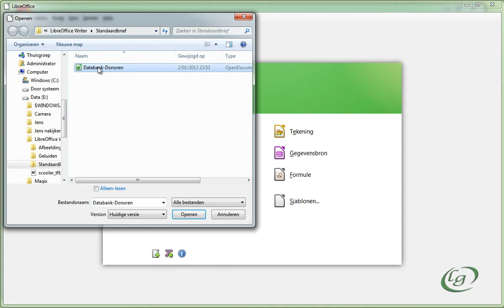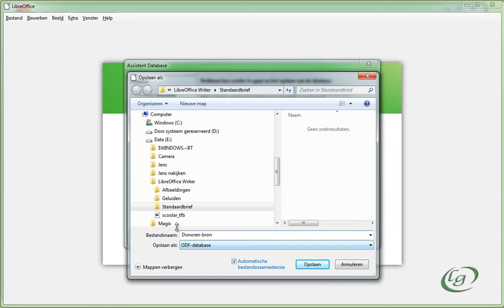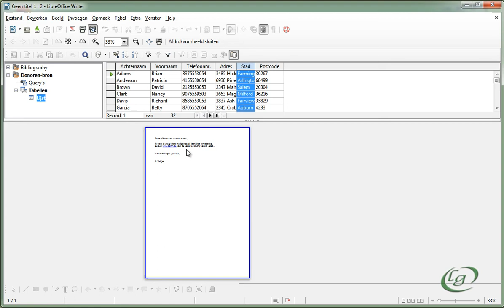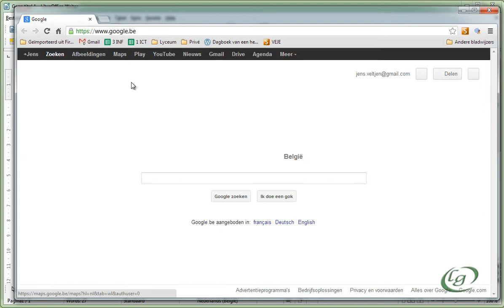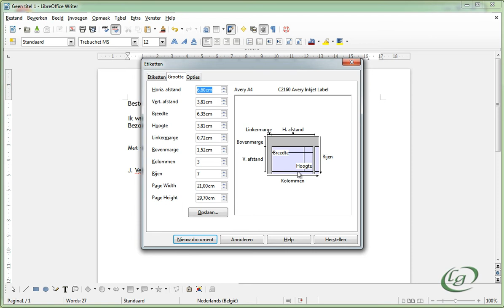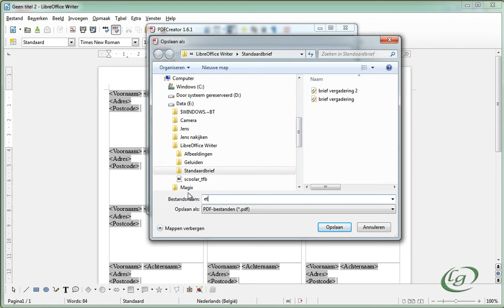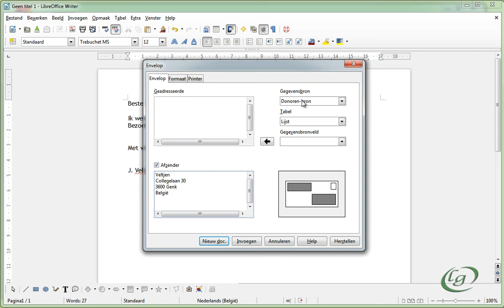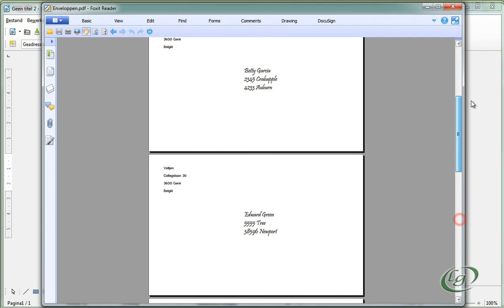LibreOffice Writer - 26 Standaardbrieven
- Standaardbrieven (Mailmerge)
- Etiketten
- Enveloppen